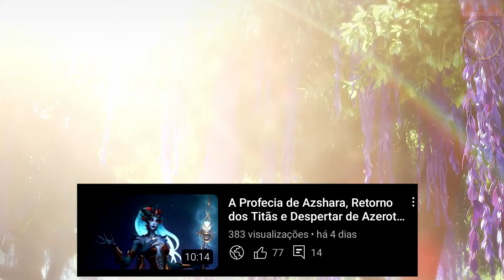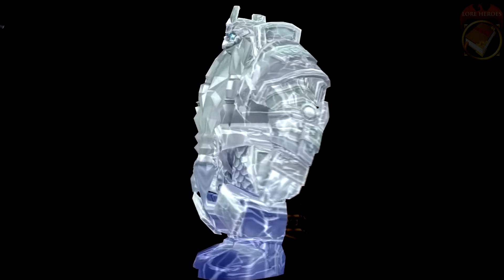War of the Scaleborn: A prova da traição dos Titãs e Aspectos [55º TeorizAndro World of Warcraft]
No ultimo TeorizAndro falamos de Azshara e seus planos de alcançar o trono de PODER que ela tanto busca, e isso ficou claro com sua profecia provavelmente dita pelos void lords a ela.
Agora chegou a hora de trazermos a verdadeira Lore dos Dragões, desde quando eram protodracos ate os dias de hoje, sobre Galakrond, os titãs, sargeras, Elune, o sonho esmeralda e tudo que faz parte dessa jogada onde encontramos muitas traições e mentiras de Alexstrasza, Nozdormu, Ysera, Malygos e Neltharion.
Sera que Sylvanas faz parte de algo em meio a tudo isso?
A resposta é sim!
Esse teorizandro tera 2 partes então ja sapeka o like pra garantir os próximos!
Warcraft Lore Lordaeron WoW Shaman Ragnaros Eu4 Paladin Sindragosa rogue rework dragonflight sylvanas secrets of azeroth ret sargeras e mais!

Nosso foco principal é em World of Warcraft.